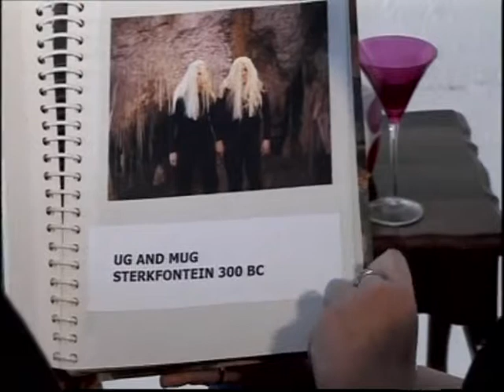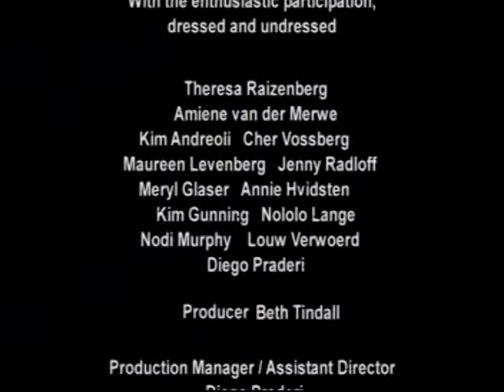Self Help for Sapphists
Director: Jenny Radloff, Karen Rutter | 2007 | 6 min | South Africa

The un-PC middle-aged dykes who brought us the hilarious "Tai Chi for Tipplers" are back with important tips to assist the sisterhood with, well, just about everything... from clothing to health, and the essential tool to find a girl.

This short film was produced at the 2007 Out in Africa Filmmaker workshop, "Happy Snaps".